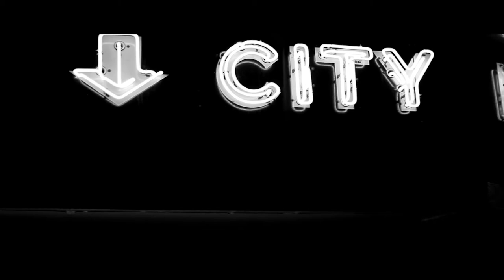A Film Titled Sweater Weather | Canon 6D Mark II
If everyone could give there thoughts on this in the comments, it would be much appreciated i worked very hard on this with the little time i had to film and edit it.